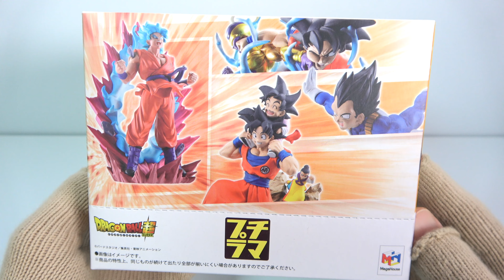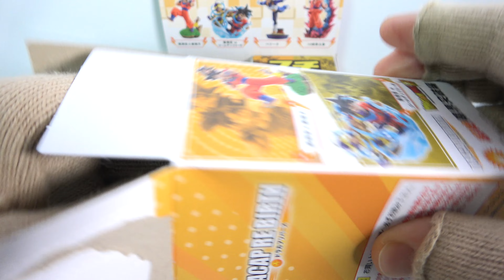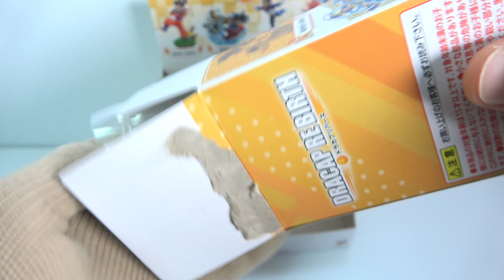プチラマ ドラカプリバース 超絶限界突破編『1BOX 開封』ドラゴンボール Dragonball Diorama Figure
１個９００円（税抜き）

・孫悟空＆孫悟天
・10倍界王拳
・ベジータ
・孫悟空vsゴールデンフリーザ